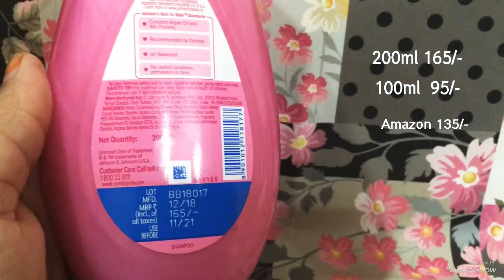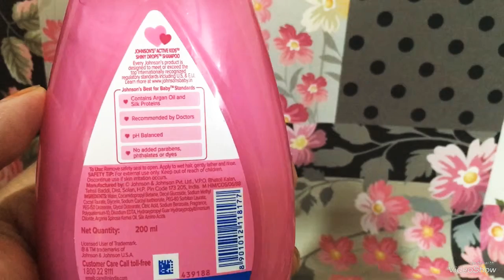JOHNSONS ACTIVE KIDS SHAMPOO // Dreamhome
Hi friends,
How are you all?Im good hope you all are good too. So please keep watching our channel and give your valuable comments and suggestions.
Thanks,
Dreamhometelugu!!